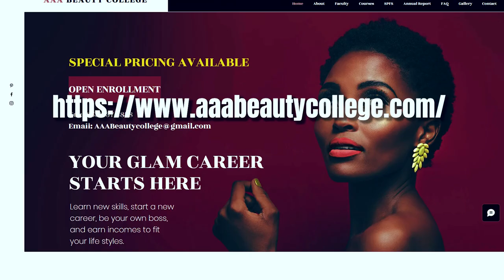Những điều cần biết về luật lệ thi bằng thẩm mỹ của mỗi tiểu bang, ngoài California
Ông Trung Phan - Chủ nhân trường AAA Beauty College chia sẽ những điều cần biết cho học viên khi muốn ghi danh thi để lấy bằng thẩm Mỹ khi ghe danh thi ở các tiểu bang ngoài Cali